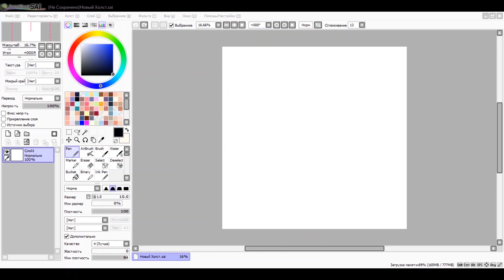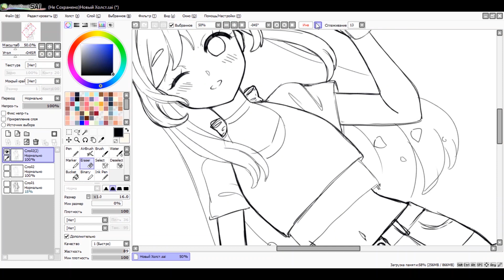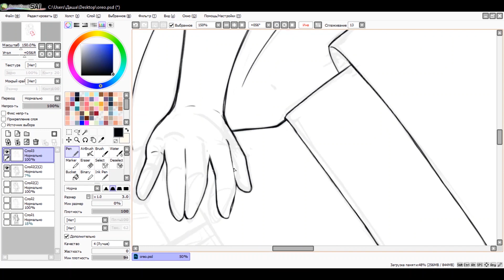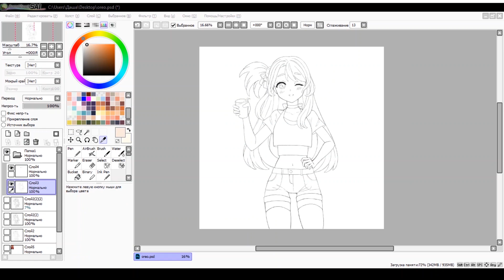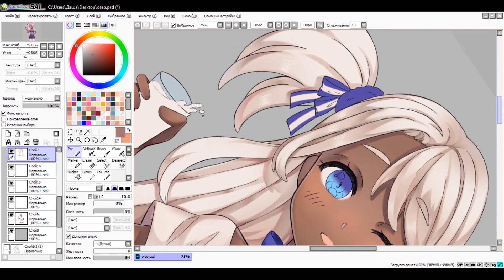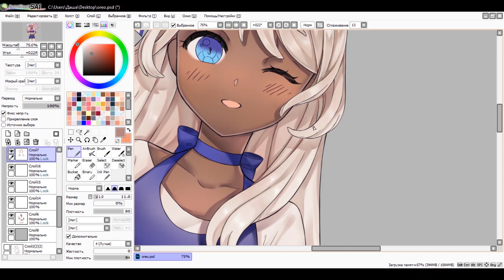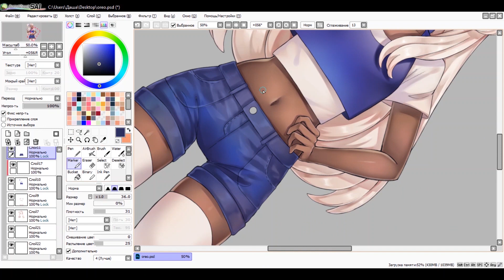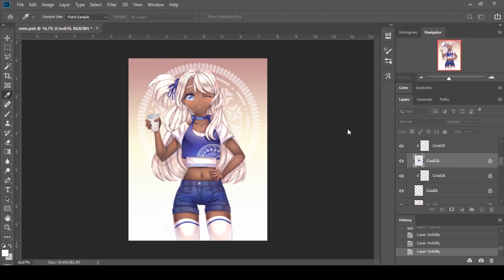IF OREO WAS CUTE GIRL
Today I decided to try something new, which I did not do before! I decided to try myself in humanization. You never wondered if Oreo was an anime girl, what would this character look like? I thought about it and eventually decided to translate my thoughts into a drawing!
I hope you have fun when you watch this speedpaint!^-^

Tools:

Wacom Cintiq 13th